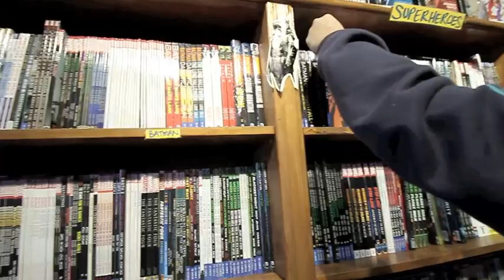MBWT Adelaide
Kali ini Mesakke Bangsaku World Tour tiba di kota Adelaide, Australia. Video oleh @PioKharisma